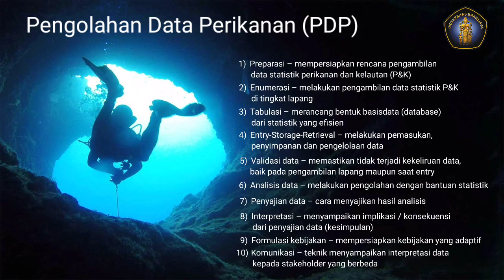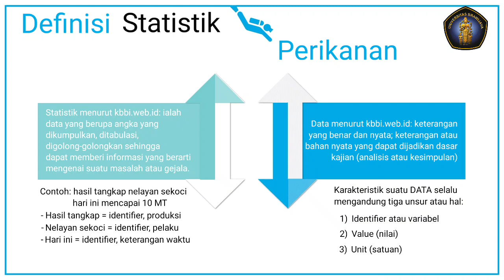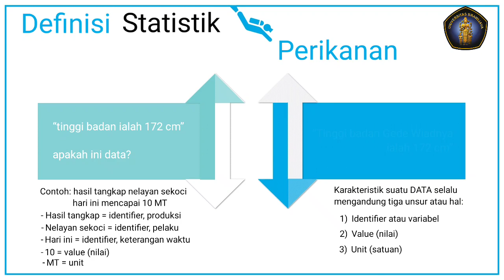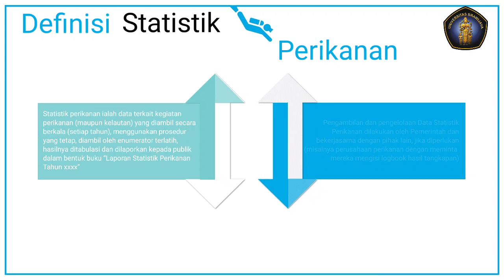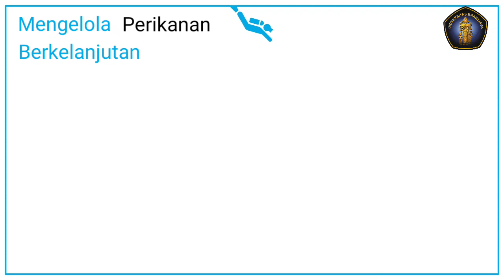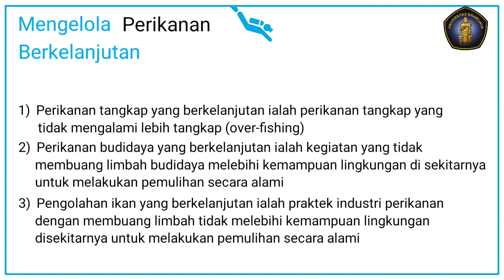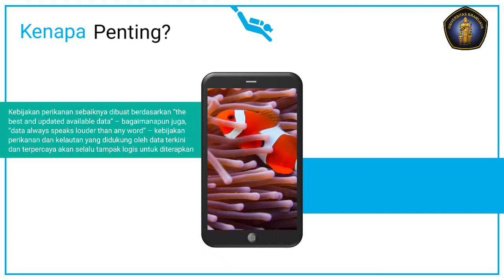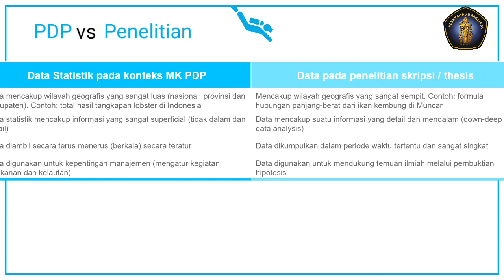TM 1 Pengolahan Data Perikanan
Membahas pendahuluan kuliah pengolahan data perikanan